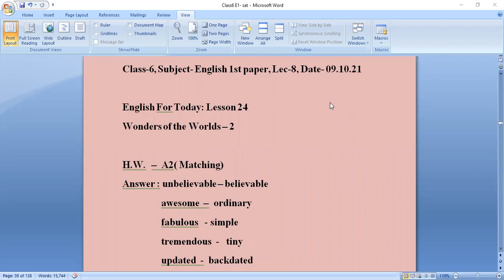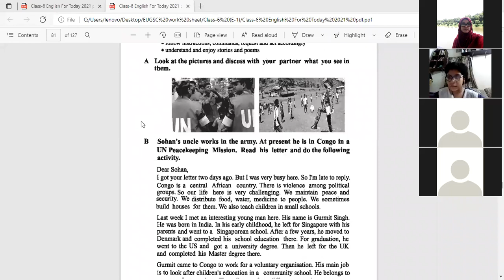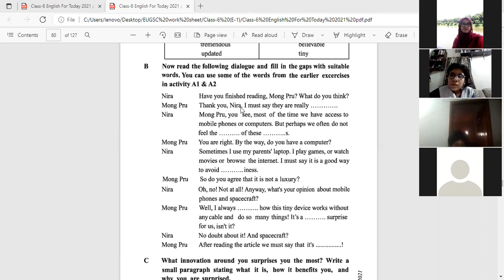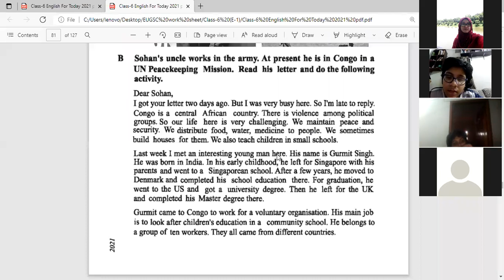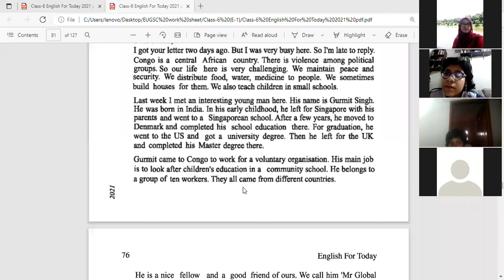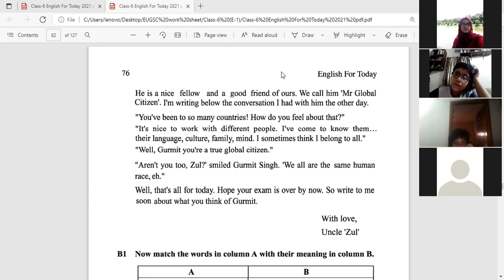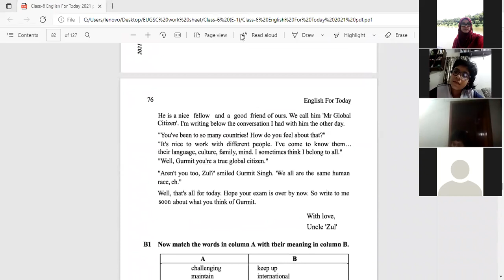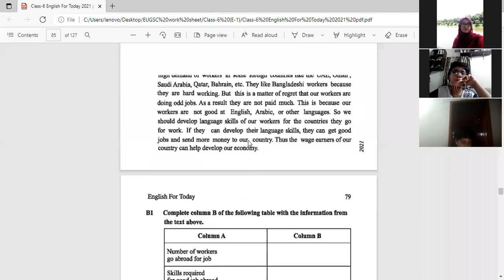EUGSC, Class: 6, Sub: English 1st Paper, Lect: 08, Date: 09/10/2021, Teacher: Zannatul Ferdous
C.W.
English For Today
Lesson 25 - B (Reading), B1,B2 (solve).

H.W.
Lesson 26 - B (reading), B1(writing)